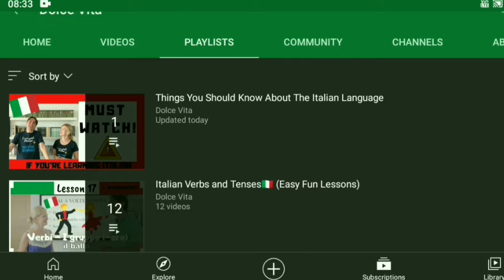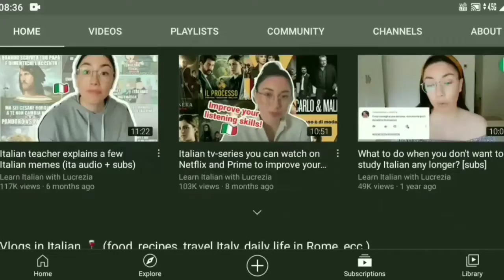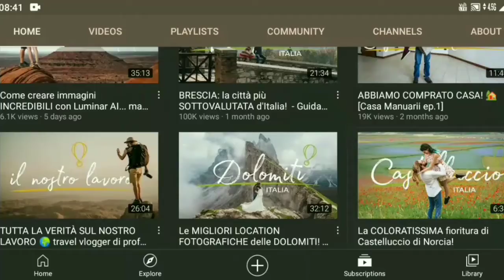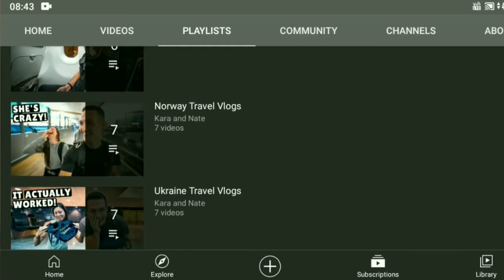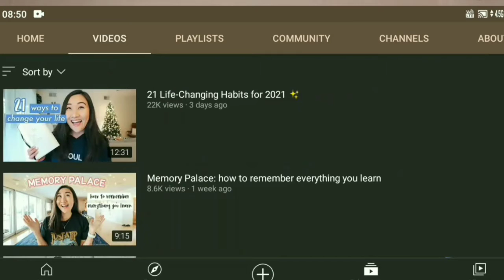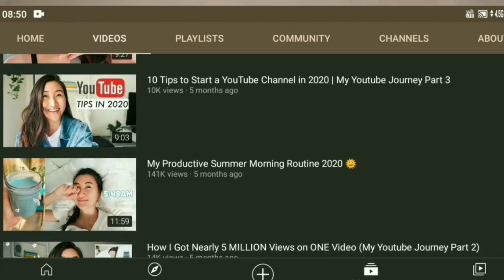My Favourite Youtube Channels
Musician: @Ikson

Musician: @Ikson